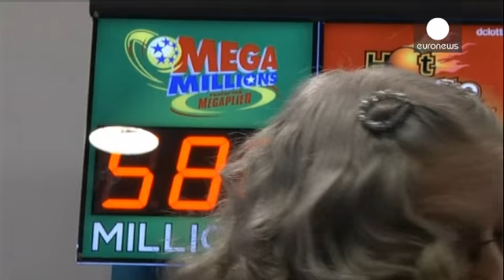В США ждут новых лотерейных мультимиллионеров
В США сегодня может определиться обладатель почти...

В США сегодня может определиться обладатель почти шестисот миллионов долларов: такой величины достиг джекпот местной популярной лотереи. Её билеты сейчас скупают с невероятной скоростью — организаторы заявляют, что становятся богаче на полмиллиона каждый час.

Сегодняшний выигрыш может войти в число крупнейших в истории американских лотерей.